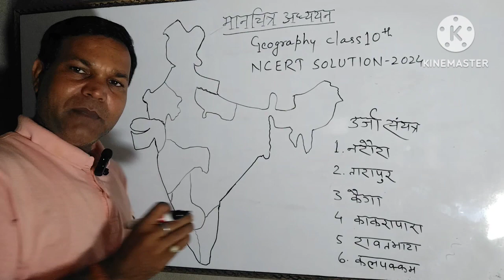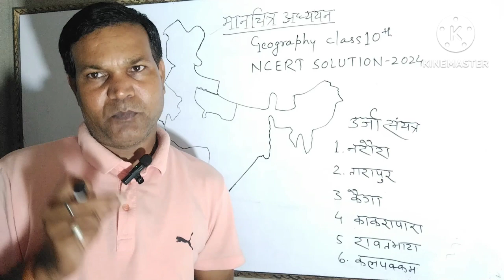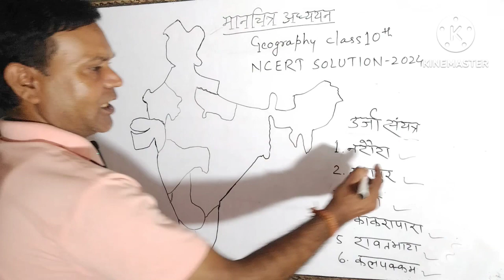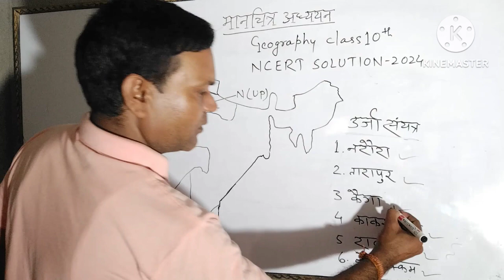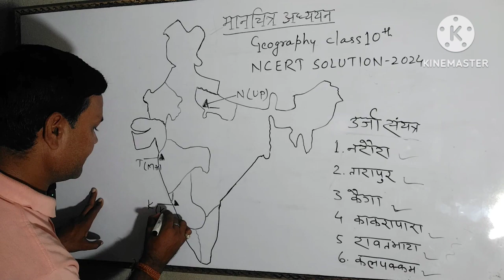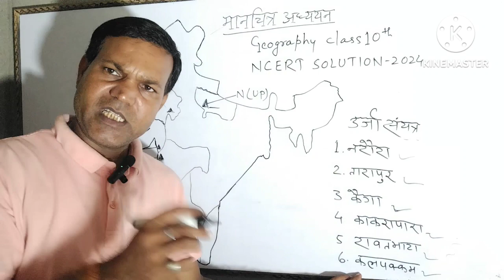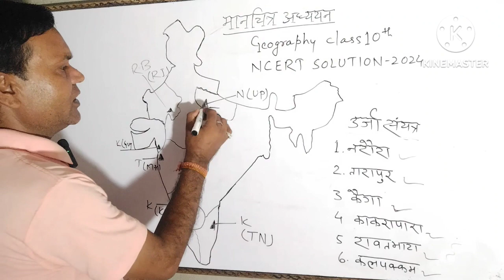परमाणु ऊर्जा संयंत्र | Atomic energy in India | मानचित्र कार्य class 10 JAC Board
Class 10 सामाजिक विज्ञान मानचित्र कार्य कैसे करें | Jac Class 10 Geography Map Study (ऊर्जा संयंत्र)

Dear friends,

इस channel के माध्यम से छोटे छोटे बच्चों को कैसे पढ़ाया जाता है उसकी भी जानकारी दी जाती है
tlm और nipun bharat mission तथा school readiness activity हो या basic education का शिक्षा प्रदान किया जाता है

NCERT Social Science VI to X Class

Current affairs

the special lesson Channel

Class 10th social science map filling work 2023||

मानचित्र कार्य

मानचित्र कार्य jac 10

मानचित्र कैसे भरा जाता है

मानचित्र lesson plan

JAC  class 10 Geography
JAC class 10 MAP STUDY
JAC 10 Geography

मानचित्र किसे कहते हैं

मानचित्र कैसे बनाएं

मानचित्र khan sir

मानचित्र कैसे भरा जाता है class 10

मानचित्र प्रक्षेप

Class 10 map

map important questions class 10 class 10 map social science

social science map class 10

class 10th map trick map trick class 10

jac board class 10 map important questions class 10 map vvi questions

Social science map vvi questions

map trick

map important questions class 10th

class 10 map important questions

map trick class 10

class 10 map trick vvi questions map Questions social science

social science model paper map Questions map questions social science model paper

JAC class 10 मानचित्र अध्ययन
class 10 Geography Map Study
vikash sir
class 10 th map trick
map question social science
vvi map questions social science
map model paper
class 10 map work

जैक बोर्ड बड़ी खबर | सभी विद्यार्थी ध्यान दें | Jac board Exam Pattern 2024 | Jac Board Exam News

About Video

jac Board exam 2024 jac Board new pattern update

jac Board class 12th new syllabus 2024

jac Board me objective ayega ki nahi

jac Board Exam 2024 update class 10th mein objective aaega ki nahin Jac board Jac board objective question latest update board exam 2024 objective question latest update O =

class 10th new exam pattern JAC Board

Jac Board class 12th exam pattern 2024 Jac Board class 11th exam pattern 2024

Jac Board class 10th exam pattern 2024 Jac Board class 9th exam pattern 2024

Jac Board class 8th exam pattern 2024 Jharkhand Board exam 2024

jac board exam mein objective aaega ki nahin Jack Board exam class 10th syllabus 2024

JAC Board exam class 10th syllabus

Jac board exam latest update 2023 kya Jac board exam pattern badal gaya hai

Jacboardexam 2024

GK By Tricks

भारत का नक्शा भरने की सबसे आसान Trick | How To Fill India map | India Map Short Trick Map Tricks

India map easy trick | How to draw India map With Dots | India map easy idea

Learn how to draw India map step by step. Pause the

video for each step!

Watch | चंद्रमा के दक्षिणी ध्रुव के पास Chandrayaan3 की सफलतापूर्वक लैंडिंग।

भारत चंद्रमा के दक्षिणी ध्रुव के पास यान उतारने वाला पहला देश

बना।